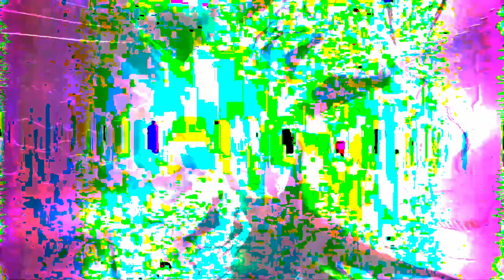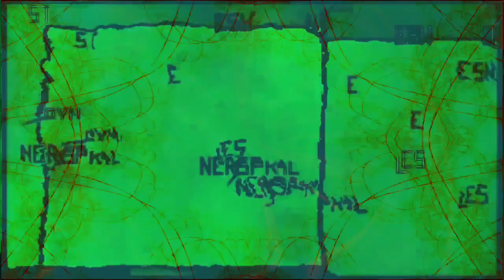Forms of sound made real from beyond all voids of nothingness - Structure without structure manifest